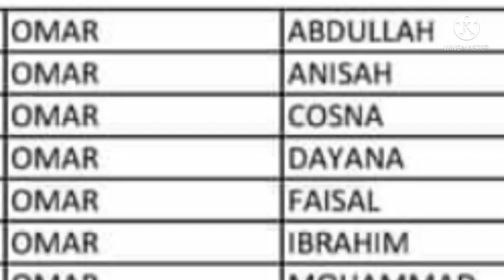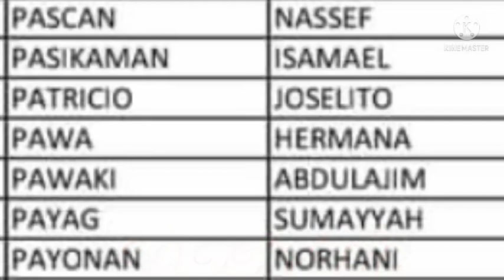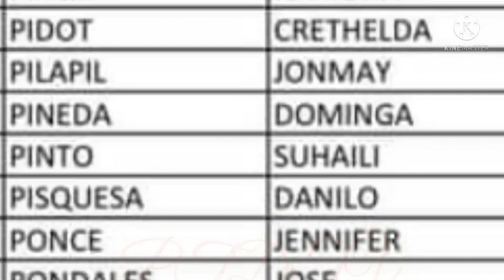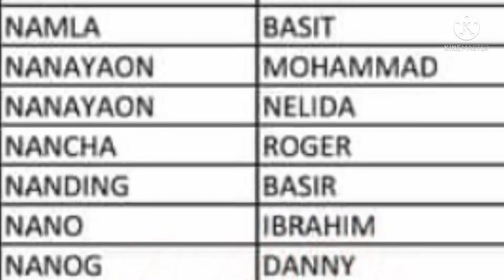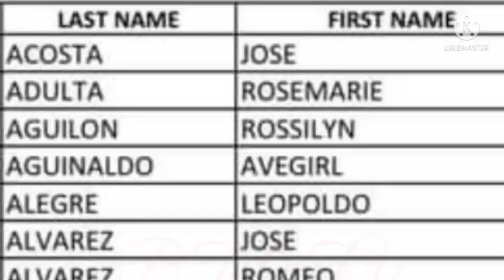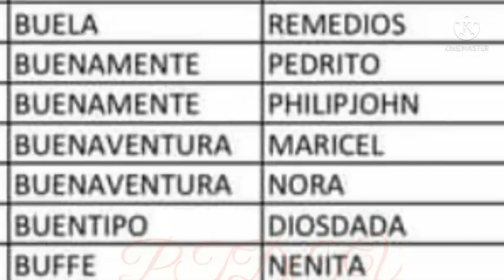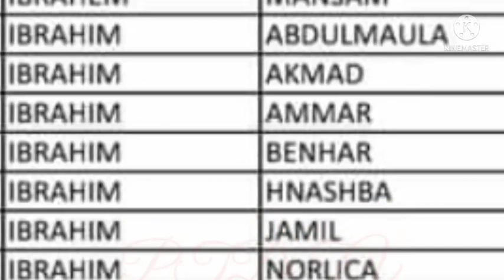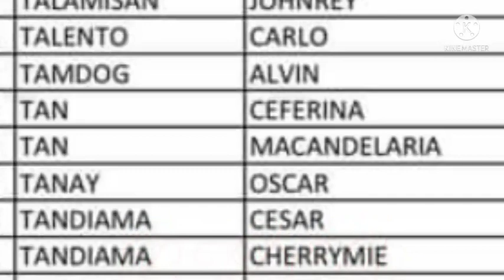unclaimed SAP 2ND TRANCHE manual pay out list / 12-09-2021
TITLE: unclaimed SAP 2ND TRANCHE manual pay out list / 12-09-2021

3rd tranche sap update davao city,
3rd tranche sap update dswd,
3rd tranche sap update masterlist,
3rd tranche sap update march 2021,
3rd wave sap update,
3rd tranche sap update 10k,
3rd tranche sap update 2021,
2nd sap update,
3rd tranche sap update 4ps
2nd tranche sap,
2nd tranche ng sap,
2nd tranche update,
2nd tranche dswd,
2nd tranche of sap list,
2nd tranche of sap update today,
2nd tranche of social amelioration update,
2nd tranche ayuda,
ecq ayuda,